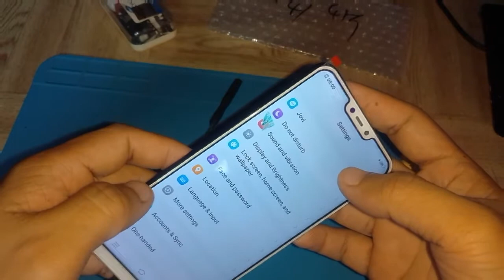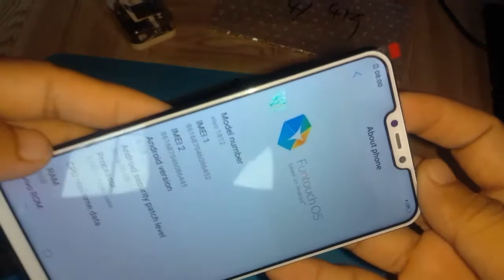Vivo 1812 LCD Replacement Middle Frame Dent Repair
Patient Number 72